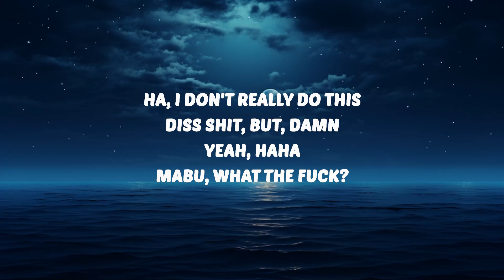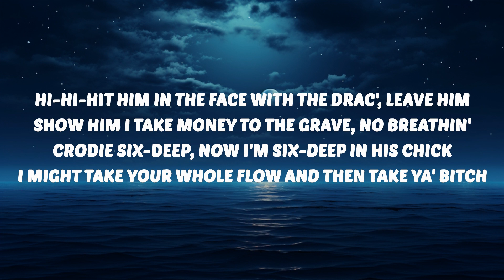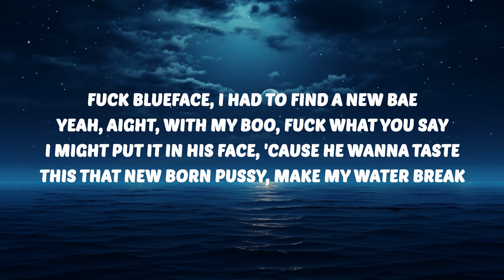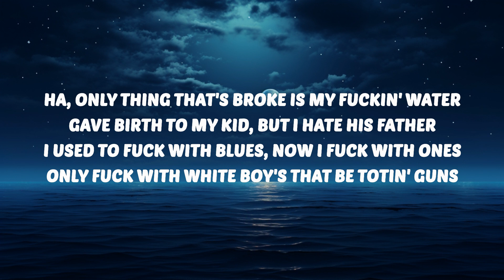Lil Mabu & ChriseanRock - MR. TAKE YA B*TCH (Lyrics) | 25 Min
🎶 Lil Mabu & ChriseanRock - MR. TAKE YA B*TCH (Lyrics)

Lil Mabu
MR. TAKE YA B*TCH
Lil Mabu MR. TAKE YA B*TCH
MR. TAKE YA B*TCH Lil Mabu
Lil Mabu MR. TAKE YA B*TCH Lyrics
MR. TAKE YA B*TCH Lil Mabu Lyrics
Lil Mabu ChriseanRock MR. TAKE YA B*TCH
ChriseanRock MR. TAKE YA B*TCH
MR. TAKE YA B*TCH ChriseanRock

🎤 Lyrics:
[Intro: Chriseanrock]
Ha, I don't really do this diss shit, but, damn
Yeah, haha
Mabu, what the fuck?

[Chorus: Lil Mabu & Chriseanrock]
Like, I'm "Mr. Take Ya' Bitch" (Bitch)
Take her for a trip (Trip)
Fly her to New York, sign my name all on her tits (Sheesh, Haha)
Yes, I took his lady (Lady)
I like blue faces so I took his baby

[Verse 1: Chriseanrock]
Fuck Blueface, I had to find a new bae
Yeah, aight, with my boo, fuck what you say (Fuck what you say)
I might put it in his face, 'cause he wanna taste (Sheesh)
This that new born pussy, make my water break (Ha)
Ha, only thing that's broke is my fuckin' water (Water)
Gave birth to my kid, but I hate his father (His father)
I used to fuck with blues, now I fuck with ones
Only fuck with white boy's that be totin' guns

[Verse 2: Lil Mabu]
And, no, this not a diss (Diss)
But I know Wack 100 ain't gon' like this (This)
'Cause he fuck with snitches and I don't like kids (Kids)
And he prolly racist and don't like white kids (And don't like white kids)
Hi-hi-hit him in the face with the Drac' (Drac'), leave him (Leave him)
Show him I take money to the grave, no breathin' (Breathin')
Crodie six-deep, now I'm six-deep in his chick
I might take your whole flow and then take ya' bitch (And then take ya' bitch)

[Outro: Chriseanrock]
Yeah, aight
So I took his baby